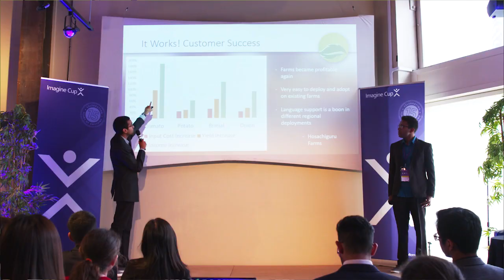Microsoft's Imagine Cup finals